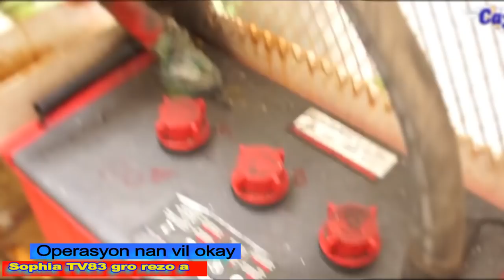Flash! Marvel 16 lane kidnape tèt li, DCPJ debake tou kraze baz la yo mare 5 kidnappè.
Ayant en leur possession une arme à feu de calibre 9mm, Michelain Hilaire, 40 ans, et Paul Richardson Louis, 29 ans, ont été appréhendés à Martissant 23. En tentant de fuir les agents de l’ordre, ils ont abandonné la pickup à bord de laquelle ils se trouvaient